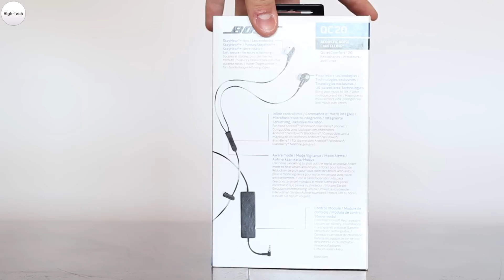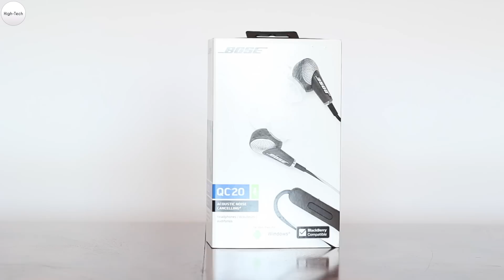BOSE QC20 - Réduction de bruits : Déballage/Unboxing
➽Suis moi sur SnapChat: TechNewsTests
↓ PLUS D'INFORMATIONS SUR LA VIDÉO ICI ↓

Des écouteurs avec réducteur de bruits ?
Oui oui ça existe !
Je vous présente donc ceux de chez Bose les QC20 !

➽ Testez des JEUX tous les mois grâce au site internet Gamoniac
- Grâce à ce lien, bénéficiez de 7€ de réduction pour votre inscription à Gamoniac